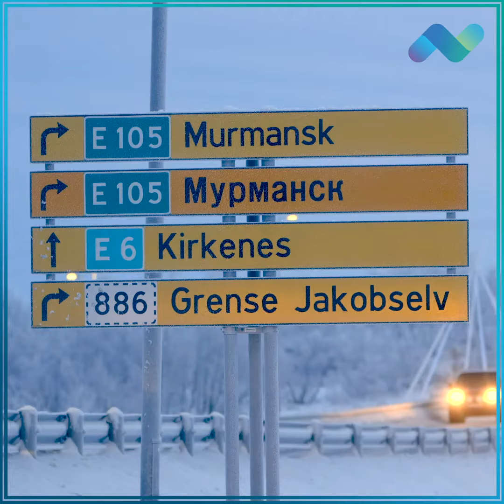MIDLER 2020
Er du klar for 2020? Det er vi!
Les mer om de 30+ prosjektene som får penger her:
barents.no/nb/nyheter/2019/forste-prosjektfordelinger-2020